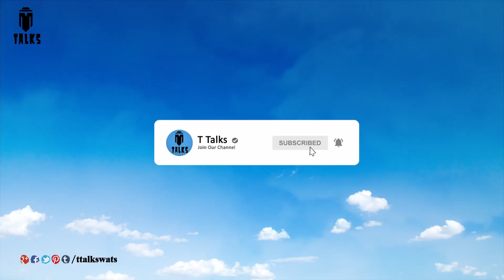World's Most Weirdest Market || T Talks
Note: all the information is taken from different sources of internet, google, and Wikipedia.